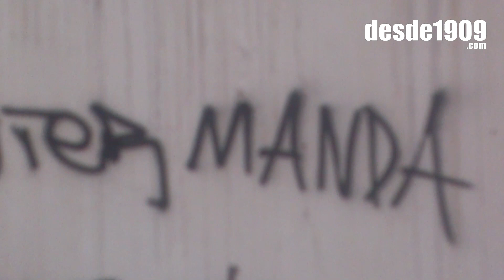DiaDeInter - Internacional 1x1 Palmeiras - Copa do Brasil 2015